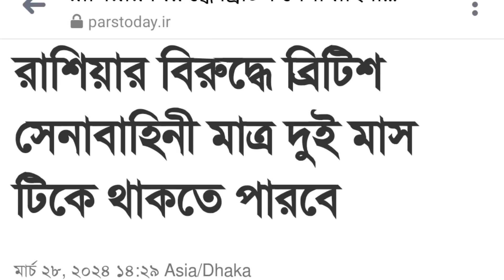পুতিনের ডরে যুক্তরাজ্যের আত্ম *সমর্পণ || যেভাবে ডোজ দিল পুতিন